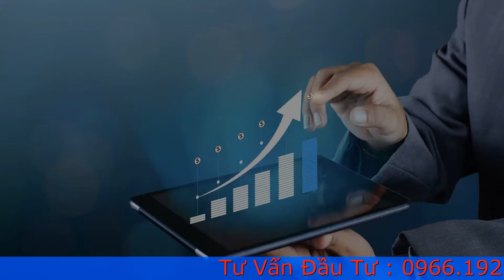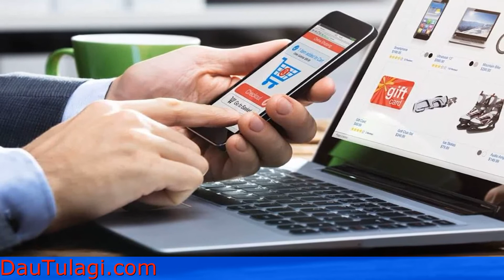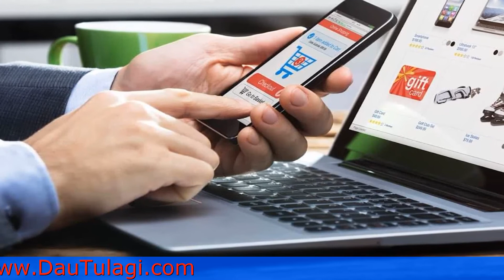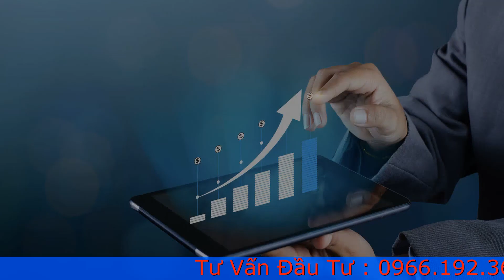Giữa dịch COVID -19 Nên lựa chọn lĩnh vực đầu tư nào vừa an toàn vừa sinh lời cao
Giữa bối cảnh đại dịch COVID-19 đang hoành hành khắp thế giới, ai trong chúng ta cũng đặt câu hỏi: “Liệu đâu mới là con đường tốt nhất để đầu tư trong thời điểm này ?”, “Có tiền thì hiện nay nên đầu tư vào lĩnh vực nào ?” Đó quả thực là một thách thức lớn, bởi lẽ không một ai đã từng trải qua sự suy thoái kinh tế nặng nề như lúc này. Cả thế giới cùng chao đảo, và liệu có vắc-xin, nền kinh tế có thể phục hồi được như cũ không ? Hãy cùng Đầu Tư là gì tìm hiểu nhé !
Không một ai có thể khẳng định rõ. Tuy nhiên, chính nhờ sự khủng hoảng này mà tầm quan trọng của việc có thêm nguồn thu nhập thụ động được phác hoạ ngày một rõ rệt.
Các lĩnh vực đầu tư phổ biến vừa an toàn vừa sinh lời hiện nay
1. Gửi tiết kiệm ngân hàng – hình thức đầu tư an toàn
Một trong những cách đầu tư sinh lợi an toàn chính là gửi tiết kiệm ngân hàng. Lợi nhuận bạn nhận được phụ thuộc vào số tiền gửi và lãi suất hằng năm của mỗi ngân hàng. Nếu lựa chọn hình thức đầu tư này, bạn nên dành chút thời gian tìm hiểu về tình hình hoạt động, lãi suất cũng như các ưu đãi khác của các ngân hàng để có được sự lựa chọn tối ưu nhất.
Gửi tiết kiệm ngân hàng tuy là hình thức đầu tư an toàn, nhưng rõ ràng mạo hiểm sẽ đem lại cho bạn giá trị nhiều hơn. Còn nếu bạn đơn thuần chỉ muốn đầu tư an toàn và nhận được lợi nhuận vừa phải hằng năm thì gửi tiết kiệm ngân hàng chính là câu trả lời hợp lý cho câu hỏi “có tiền nên đầu tư gì”.